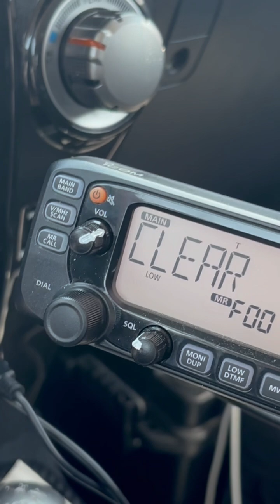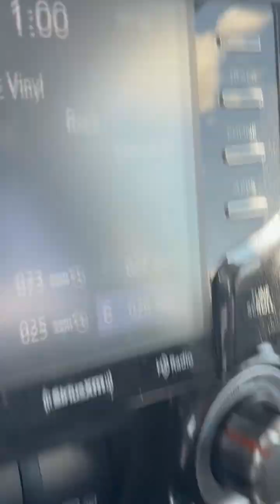Using My ClearNode AllStar Node as a Mobile Extending My Reach to the World While Driving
In the video I test a proof of concept by taking my ClearNode AllStar node on a two hour drive to test out how it performs using my phone as a mobile hotspot to connect with.

If you are not familiar with the ClearNode Node it is an AllStar and EchoLink node plus Digital and much more. It works by connecting to the Internet via your WiFi router. Using a protocol such as AllStar you can link to any repeater any where in the world that allows linking via AllStar. This in turn allows you to rag chew with anyone who is working that repeater. You work the node with your HT or radio of your choice configured to the same simplex frequency as your node. So you use radio to talk to your node. Which in turn talks across the Internet to a repeater somewhere and the person(s) on the other end use their radio to talk to the repeater.

In my configuration I connected my node to my battery box so it would not be affected by voltage fluctuations from my truck’s electrical system. Then I configured my cell phone as a WiFi hotspot. I configured my node to connect to my WiFi hotspot. Using the app on my phone I configured my node to connect to the WIN System over the AllStar Link Network. The WIN System is a large multi state interlinked repeater system. They have linked repeaters in AZ, CA, NV, TX, WA and ID. The Internet connection for nodes for this system is in CA. So technically, I am in AZ but the node in my truck is connected to the system in CA. I used my mobile rig in my truck to talk to my node. I talked to people in the WIN System on my 2 hour drive to and 2 hour drive back with the only interruptions being the dead areas where there is no cell service.